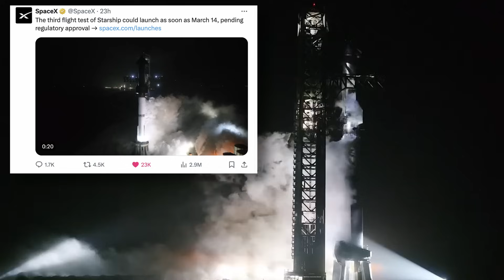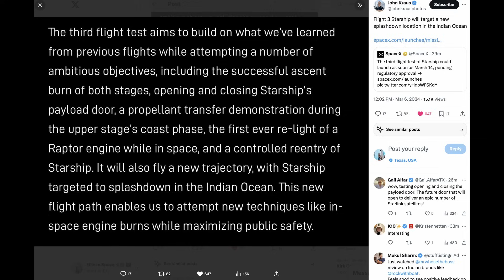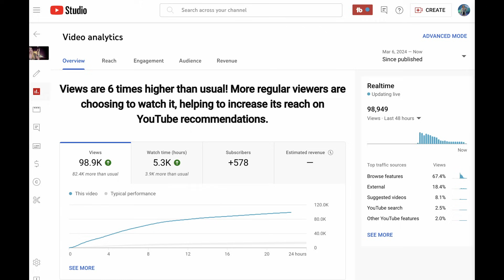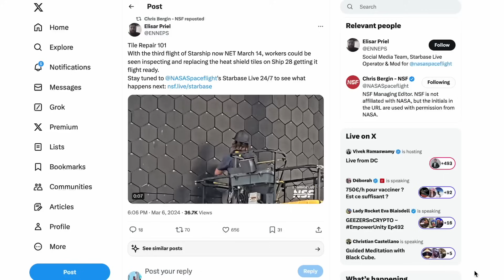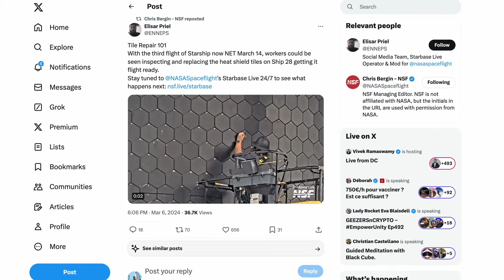Starship's NEW Planned IFT-3 trajectory by SpaceX!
Starship News: Planned IFT-3 trajectory info, Land swap APPROVED, meaning Starbase expansion!